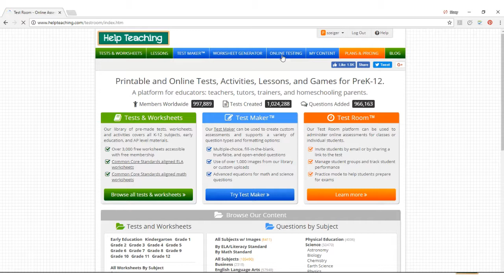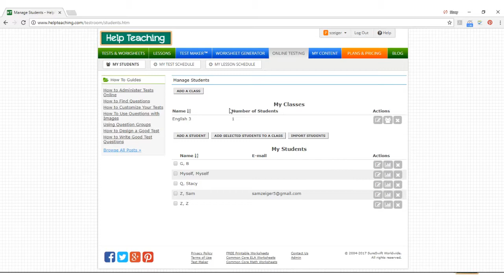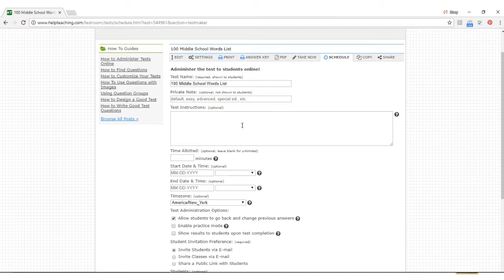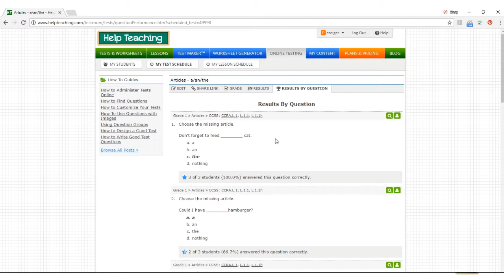How to Use Test Room Tutorial